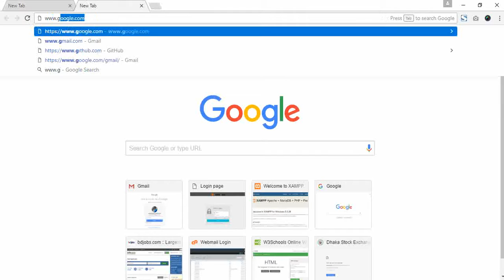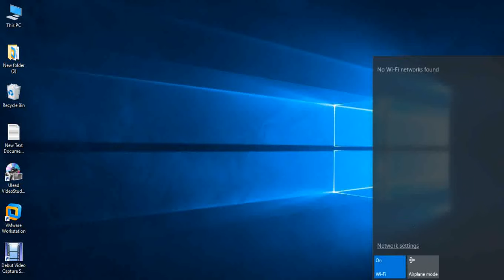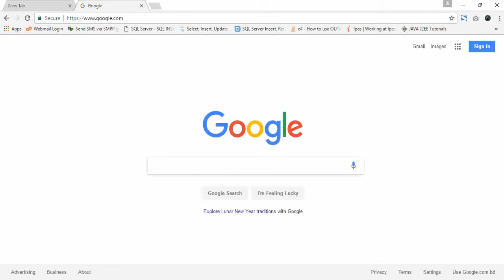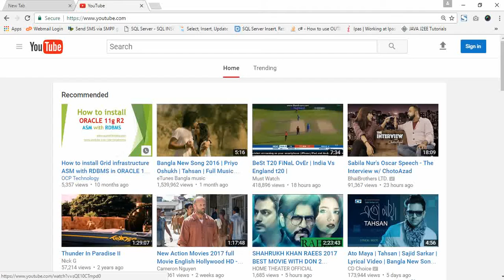Network Adapter Problem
How to  solve Network problem in your PC!